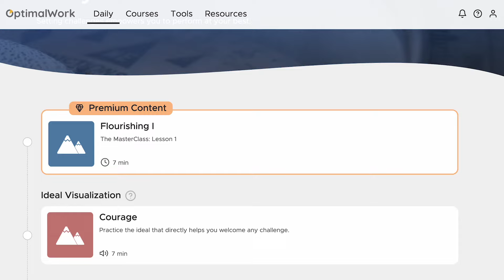Reviewing Cal Newport’s “Slow Productivity”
In this episode, Sharif and Dr. Kevin Majeres discuss Cal Newport's new book, “Slow Productivity: The Lost Art of Accomplishment Without Burnout.” “Slow Productivity” builds on themes he explores in his previous books: for instance, mastering your craft and focusing on the process of working. Here Newport focuses on three principles for achieving greater long-term productivity: doing fewer things, working at a natural pace, and improving the quality of your work. The conversation highlights the connection between Newport’s principles and the OptimalWork’s ideals of order, intensity, and constancy in work. It also touches on ways that OptimalWork’s approach complements Newport’s. Whereas Newport focuses on how to develop greater mastery, OptimalWork adds the purpose behind mastery: growing according to ideals, and developing bonds with others.